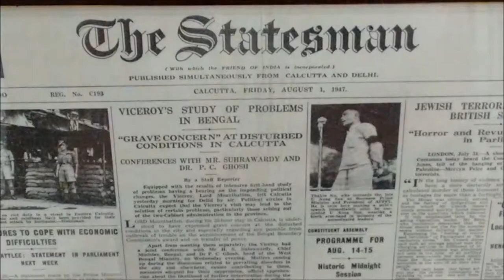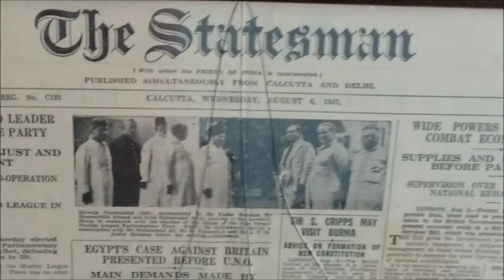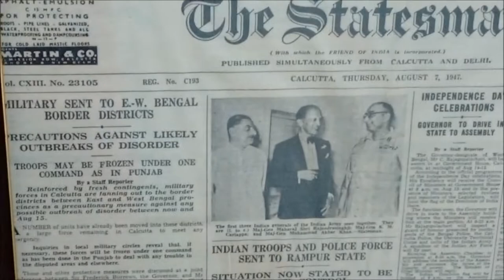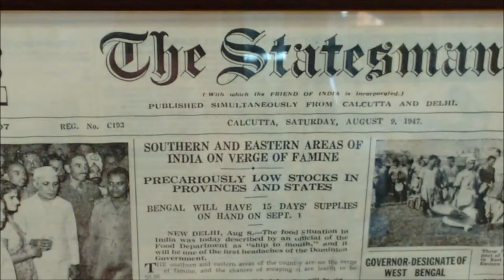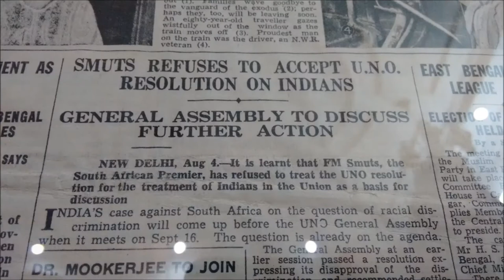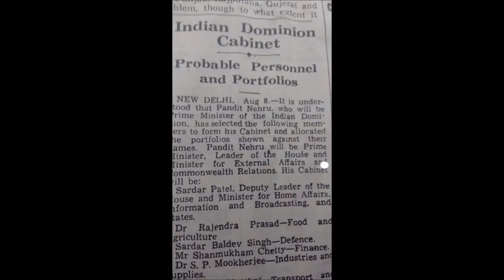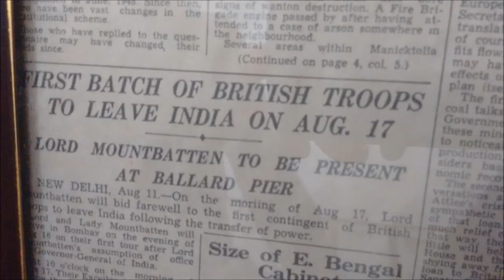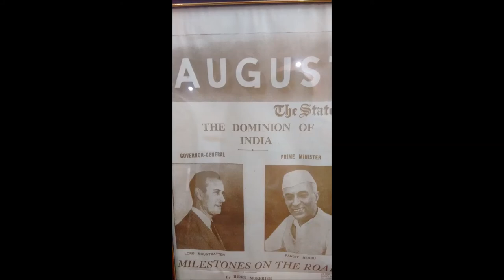Rare Collection of "The Statesman" from 1st August, 1947 - 15th August 1947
The Statesman is an Indian English-language broadsheet daily newspaper founded in 1875.

Collection Owned by Jay Prakash Sarda